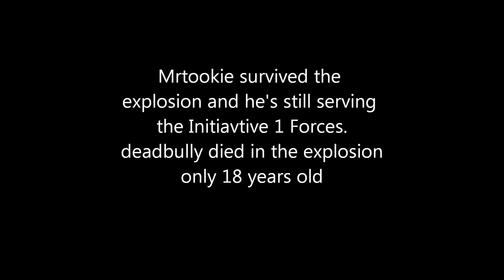you've met with a terrible fate haven't you?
Me and my mate killed a guy and the stuff went down in the cells. We jumped down and that was the only way to reach out again!

The song is not made by me! The song name is Mad World - Piano Version
Livestreaming every Tuesdays, Thursday and Saturday 6 pm!